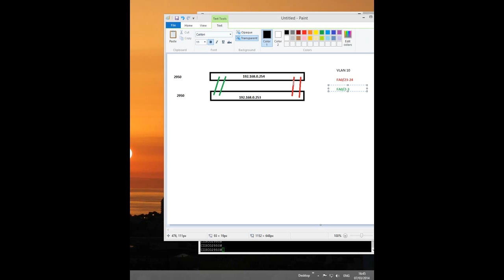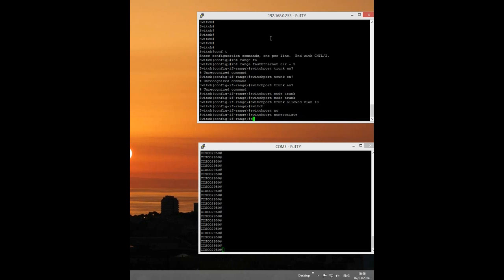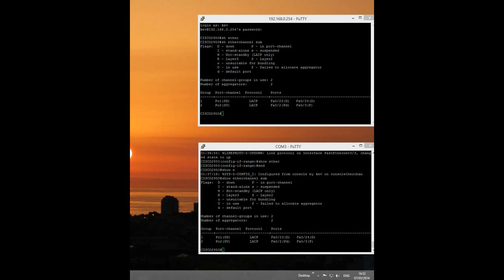LACP on 2 Cisco Switches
This video shows you how to configure an LACP Port-Channel on 2 Cisco 2950 switches.